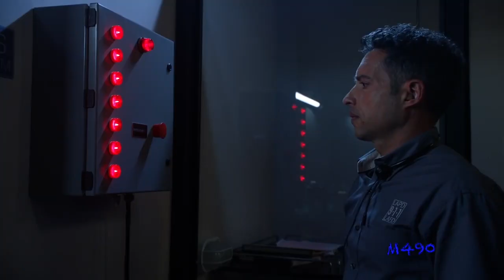9-1-1 [5x16] II Carry You [+Sub ITA]